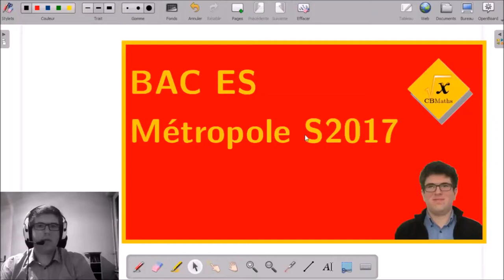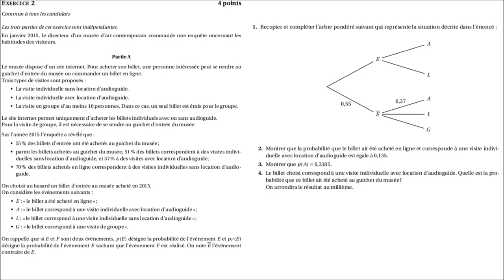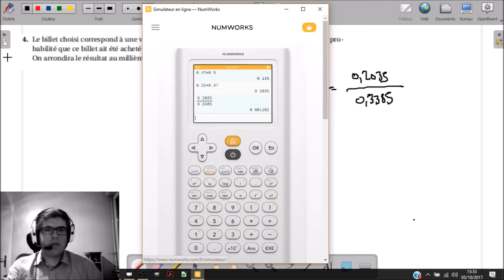2A - Vente de billets dans un musée d'art | BAC ES Métropole Septembre 2017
2A - Vente de billets dans un musée d'art | BAC ES Métropole Septembre 2017

___________ TIMECODE ___________
00:10 | Enoncé
02:40 | Solutions, question 1
03:43 | Solutions, question 2
04:31 | Solutions, question 3
05:25 | Solutions, question 4